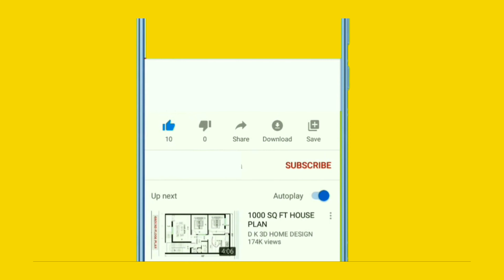How to make tasty chicken curry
How to make tasty and gravy chicken curry.easyto prepare chicken water తోcurry.clean చేసిన చికెన్ half kg